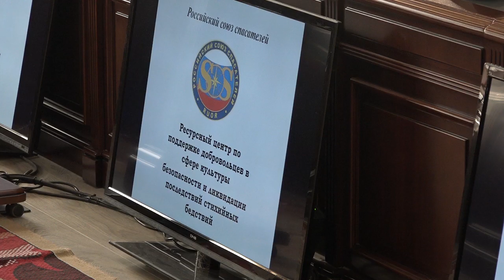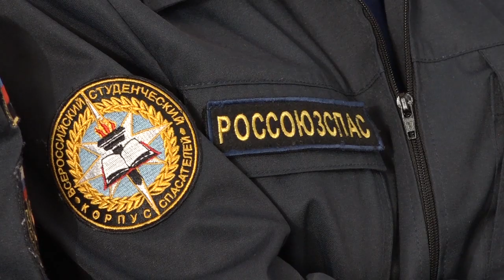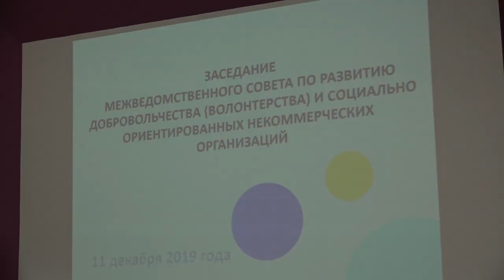Заседание межведомственного совета по развитию добровольчества (11.12.19)